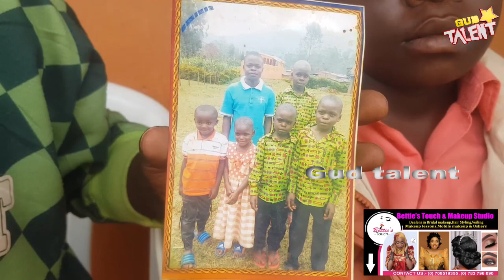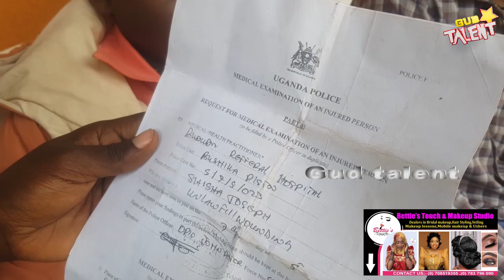Ettima!!! Wuuno omwaana bamusokoolamu amaaso nga mulamu | Bambi akaaba aweddemu esuubi